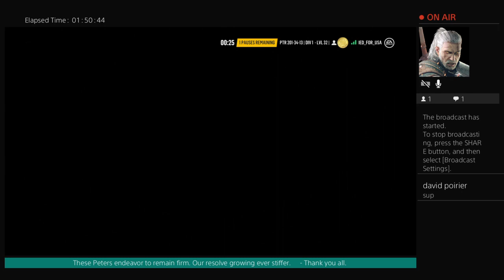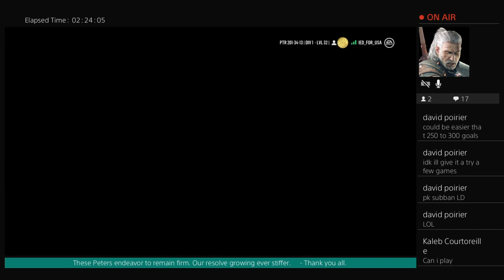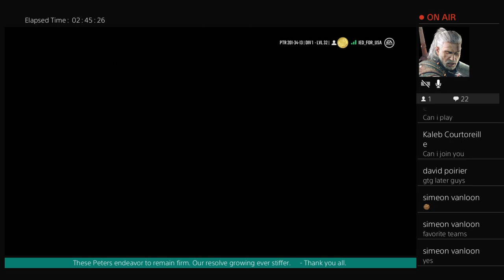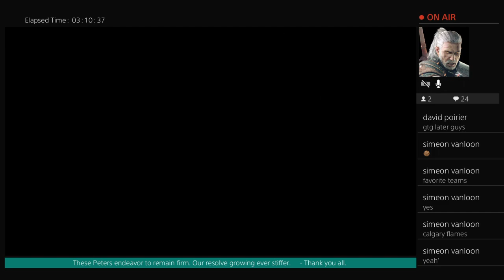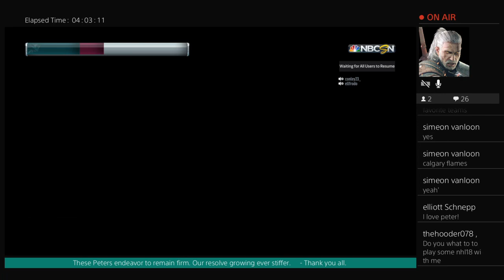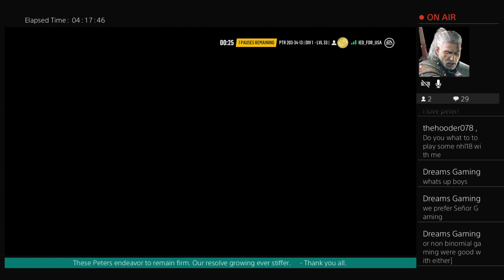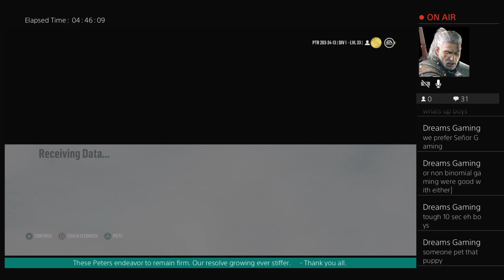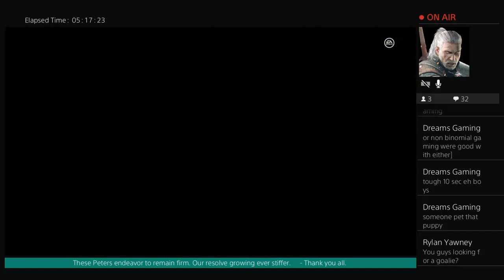The Peters - EASHL | Drop In